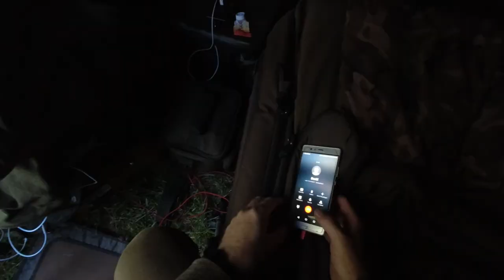Frankreichs Kanal Karpfen Teil 2 /Big Fish Time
Teil 2 meines Kanal Abenteuers. Es geht endlich an die vor gefütterten Stellen und in der ersten Nacht bekomme ich es direkt mit einem der Kanal Könige zu tun. Aber auch in den restlichen Tagen und Nächten geht es hoch her!
Filmmusik:
frametraxx_preview_Bless-me
frametraxx_preview_For-The-End
Karpfen, angeln, Kanal, fischen, Herbst, run